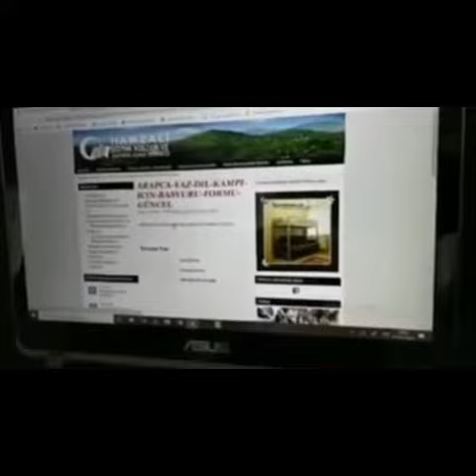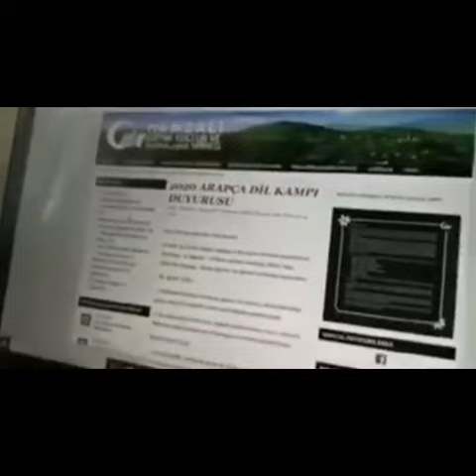2022 “Arapça Dil Kampı” Site Kullanma Klavuzu. Açıklama Bölümünü Okuyunuz.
*2022 Arapça Dil Kampı Kız Öğr.*
            *2022 D U Y U R U (1)*

2022 Yılı yaz ayları için, tam zamanlı
ve yatılı *“45 Günde Arapça Anlama ve Konuşma Melekesi Kazandırma“* Dil Kampı
*16 Temmuz - 30 Ağustos* tarihleri arasında, *Ensar Vakfı  Üsküdar/Şehit Recep Büyük* yüksek öğrenim kız öğrenci yurdunda yapılacaktır.

*ÖN  KAYIT  İÇİN:*
*1-* *Müracaat Formunu* doldurup öğrenci ve velisinin imzalamasından sonra *aşağıda yazılan mail adresine gönderilmesi,*
*2-* Ön müracaat kabülü için verilen hesaba *200 TL* yatırılması yeterlidir.

*KESİN  KAYIT  İÇİN:*
*1-* Otuz günlük “ müşterek kelimeler ile cümle oluşturma “ ödevini aksatmadan her gün vaktinde yapmış olmak.
*2-* Müracaat fazlalığı halinde yapılacak, ilgi, azim ve kararlılık mülakatını aşmak,
*3-* 45 gün için *5000 TL* konaklama, yemek, idari ekip ve eğitim ekibi maaş ve masrafları karşılığı olan ücreti vaktinde, *bildirilen hesaba, yatırmak.*
*4-* Kurallara uyma teminatı olarak *1500 TL teminatı,* vaktinde ilgili hesaba, yatırmış olmak.

*MÜRACAAT İÇİN SON TARİH:*
*25 Mart Cuma Saat 17.00*

*HESAP  NUMARASI  OLARAK:*
Ahmet Ziya İBRAHİMOĞLU
KüveytTürk Fatih Şübesi
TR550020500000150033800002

*NOT:*
*1-* Sosyal ve eğitim faaliyetlerinde herhangi bir kısıtlama olması halinde Kamp yapılamaz ise, alınan ön kayıt ücreti aynen iade edilir...
*2-* Aylık konaklama ve yemek ücreti ödeme gücü olmayan *10* başarılı öğrencinin, diğer şartları yerine getirmeleri halinde, Z.Fonundan desteklenerek, konaklama ve yemek ücreti ödeyebilmelerine imkan sağlanır; yardımcı olunur. Ön kayıt ve Teminatta İstisna olmaz.
Ayrıntılar *“Müracaat Formunda“* yazılıdır...

*2022 Arapça Dil Kampı Erkek Öğr.*
            *2022 D U Y U R U (1)*

2022 Yılı yaz ayları için, tam zamanlı
*16 Temmuz - 30 Ağustos* tarihleri arasında, *İlim Yayma Cemiyeti Zeytinburnu Merkezefendi İHL* erkek öğrenci yurdunda yapılacaktır.

*ÖN  KAYIT  İÇİN:*
*1-* *Müracaat Formunu* doldurup öğrenci ve velisinin imzalamasından sonra *aşağıda yazılan mail adresine göndermeniz,*
*2-* Ön müracaat kabülü için verilen hesaba *200 TL* yatırmanız yeterlidir.

*KESİN  KAYIT  İÇİN:*
*1-* Otuz günlük *“müşterek kelimeler ile cümle oluşturma“* ödevini aksatmadan her gün vaktinde yapmış olmak.
*2-* Müracaat fazlalığı halinde yapılacak, ilgi, azim ve kararlılık mülakatını aşmak,
*3-* 45 gün için *5000 TL* konaklama, yemek, idari ekip ve eğitim ekibi maaşları ile masrafları karşılığı olan ücreti vaktinde, *bildirilen hesaba, yatırmak.*
*4-* Kurallara uyma teminatı olarak *1500 TL teminatı,* vaktinde ilgili hesaba, yatırmış olmak.

*25 Mart Cuma Saat 17.00*

*HESAP  NUMARASI  OLARAK:*
Ahmet Ziya İBRAHİMOĞLU
KüveytTürk Fatih Şübesi
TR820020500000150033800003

*NOT:*
*1-* Sosyal ve eğitim faaliyetlerinde herhangi bir kısıtlama olması halinde Kamp yapılamaz ise, alınan ön kayıt ücreti aynen iade edilir...
*2-* Aylık konaklama ve yemek ücreti ödeme gücü olmayan *10* başarılı öğrencinin, diğer şartları yerine getirmeleri halinde, Z.Fonundan desteklenerek, konaklama ve yemek ücreti ödeyebilmelerine imkan sağlanır; yardımcı olunur. Ön kayıt ücreti ve Teminatta istisna olmaz.